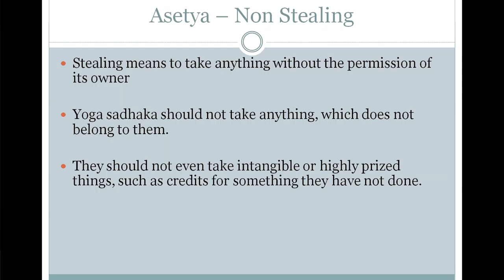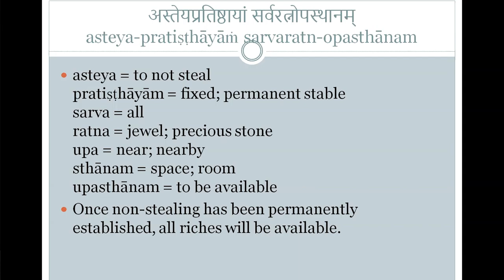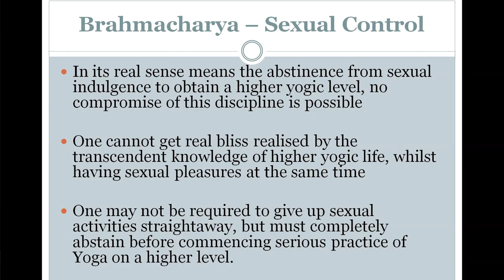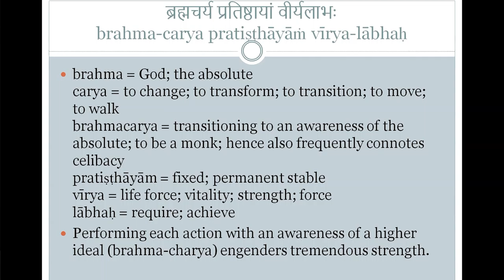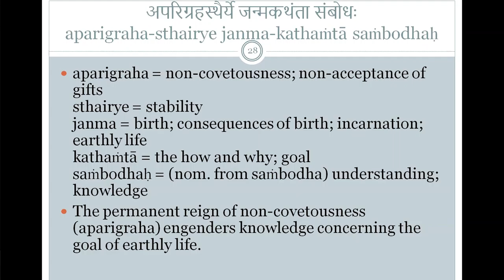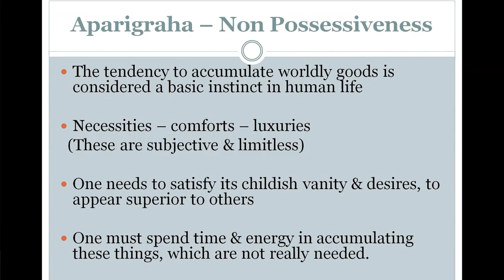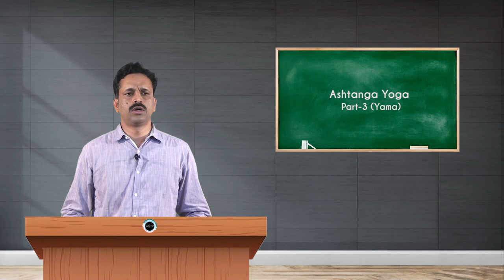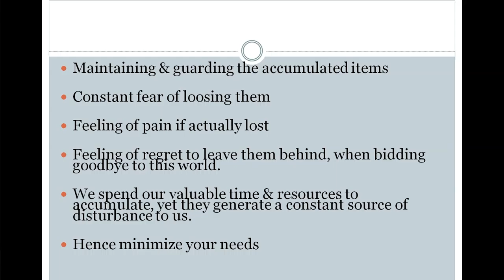SDM E-Learning: Ashtanga Yoga Part-3 (Yama) Dr. Nandeesh